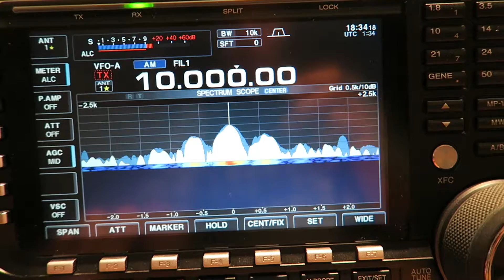IC-7700 on frequency